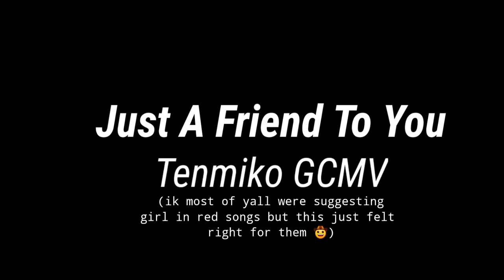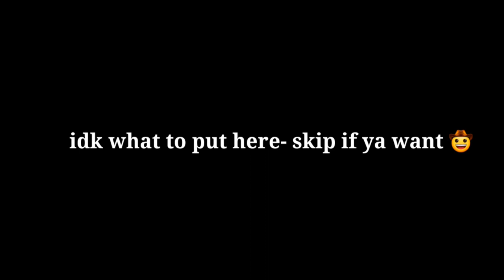Just A Friend To You (Tenmiko GCMV)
nae nae